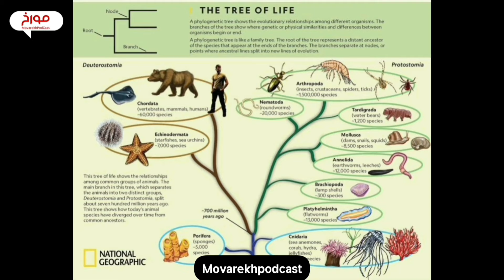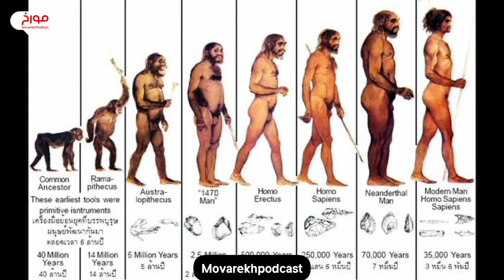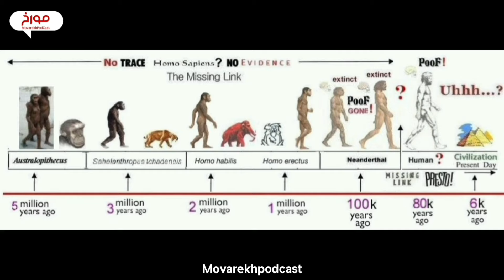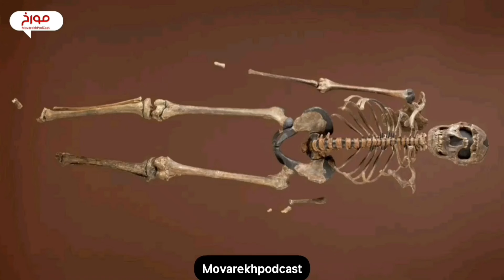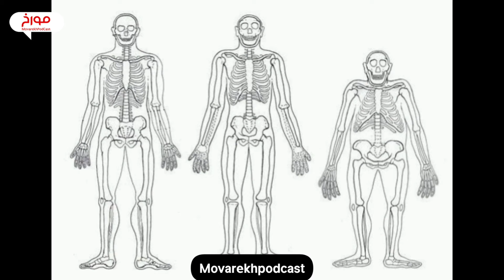فکر میکنیم انسان هستیم؟ (قسمت اول)| تاریخ پیدایش انسان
قسمت اول
گونه ای که ما امروز انسان می نامیم، از کجا و کی به وجود اومد؟ باغ عدن؟ آفریقای امروزی؟

 پیدایش انسان چند سال پیش بود؟ واقعا گونه ی بشر به راحتی قابل جداسازی از سایر موجودات این گیتی
 هست؟ اینها سوالاتی هست که ذهن همه ی انسان ها رو درگیر خودش کرده
منبع اصلی این قسمت نوشته های آقای فیلیپه فرناندس در مجموعه کتاب های تاریخ جهان است

🔹تیم مورخ 🔹
نویسنده و پژوهشگر: احمد هاشمی
تدوین: لمند قهرمانیانس
تدوین صدا: احمدهاشمی
دستیار صدا: علیرضا بابایی

به اعتقاد اغلب مورخین، تاریخ بیش از آنکه علم باشه یک هنر است، هنر کنار هم گذاشتن شواهد

 هر هفته در کانال یوتوب استودیو پیکان ویدئوهای آموزشی درباره فن بیان و کلی آموزش های دیگه  میذاریم